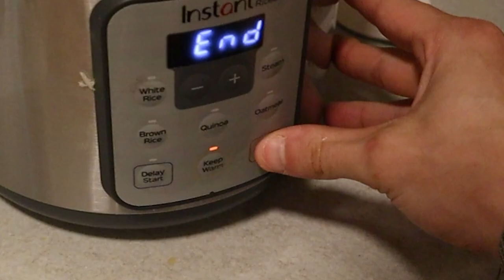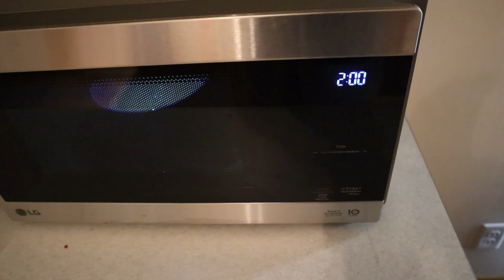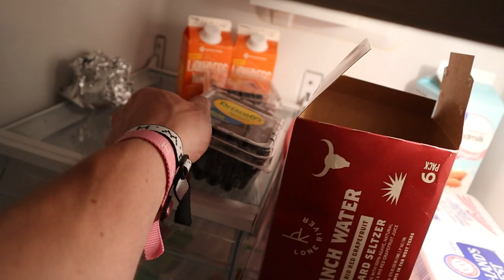DAY IN THE LIFE OF A BODYBUILDER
What is up you guys! I really hope you enjoy this video as much as I enjoyed making it! Another full day in the life with your boy... what's better?

All of your support means the absolute world to me! Leave a comment also I love talking with all of you! Love guys.

Amazing Editor - Alec @AlecSheridan23
Sexy man behind camera - @_chrisvalley

Liqwyd - Work It Out
Support LiQWYD: